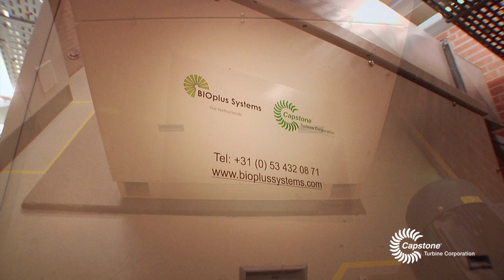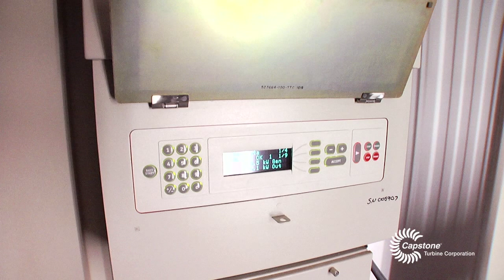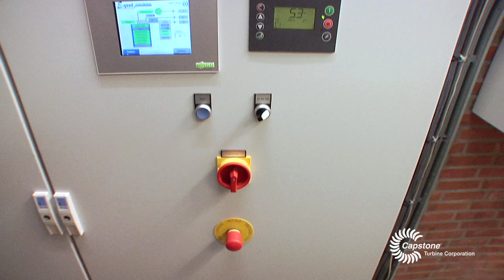Sport Centre De Scheg - The Netherlands (English)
The 400-meter ice skating track and recreational pool at the Sport Centre De Scheg in Deventer, Netherlands rely on a C200 Capstone MicroTurbine® installed in a combined heat and power (CHP) application for operation.

Capstone Turbine Corporation®(IS NOW CAPSTONE GREEN ENERGY) is the world's leading producer of low-emission microturbine systems, and was first to market with commercially viable air bearing turbine technology. The company has shipped thousands of Capstone turbines to customers worldwide. These award-winning systems have logged millions of documented runtime operating hours.

Capstone is a member of the U.S. Environmental Protection Agency's Combined Heat and Power Partnership which is committed to improving the efficiency of the nation's energy infrastructure and reducing emissions of pollutants and greenhouse gases.

A UL-Certified ISO 9001:2008 and ISO 14001:2004 company, Capstone is headquartered in the Los Angeles area with sales and/or service centers in China, Mexico, Singapore, South America, the United Kingdom and the United States.